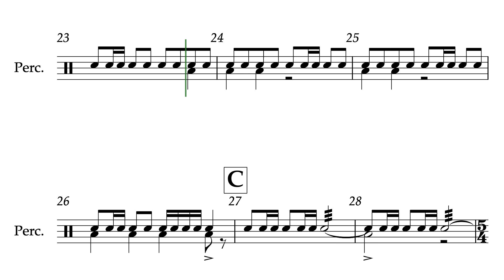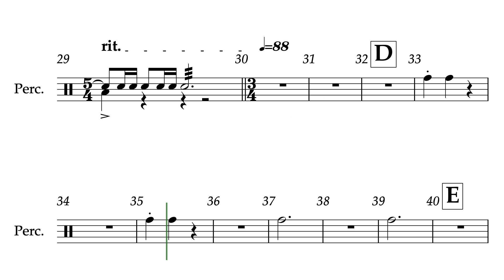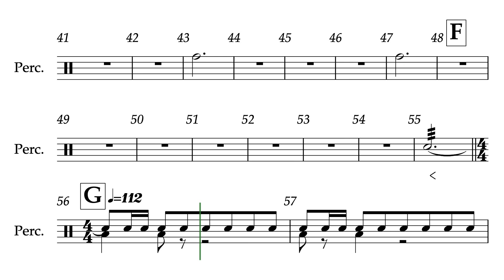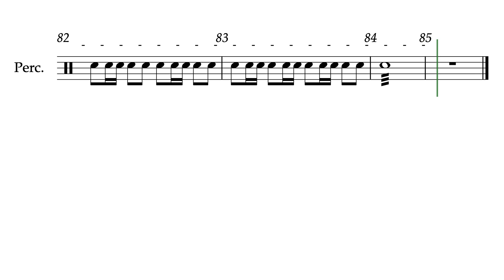A Caroling at Christmas Loud Percussion